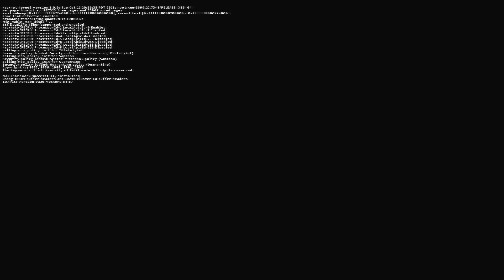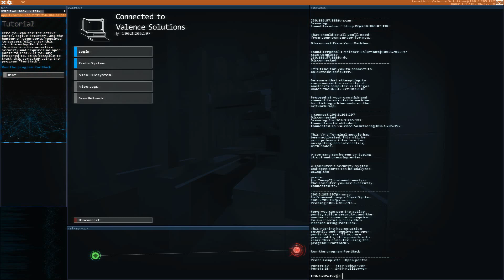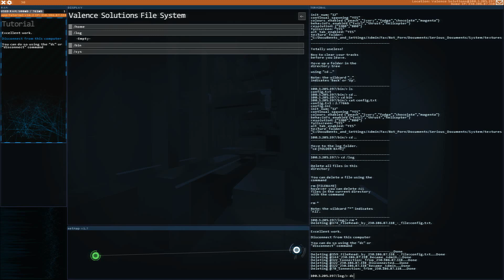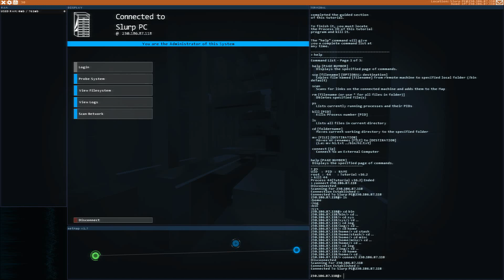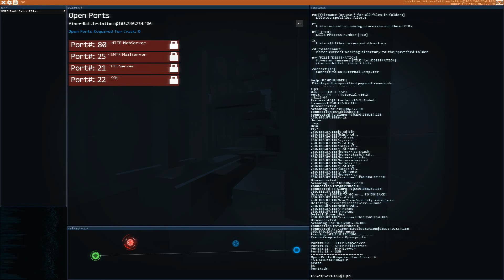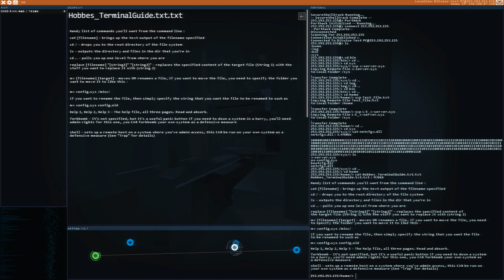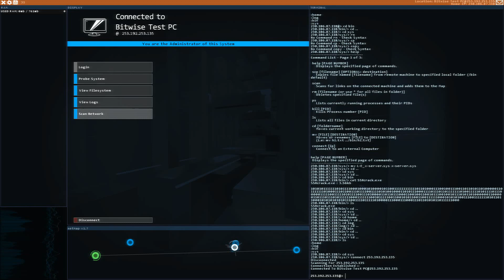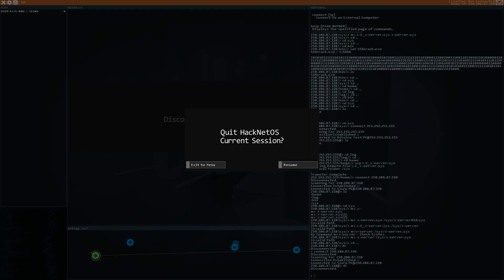Hacknet - BEST HACKING SIMULATOR IN THE WORLD!!1!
This is by far my favorite hacking simulator out there.